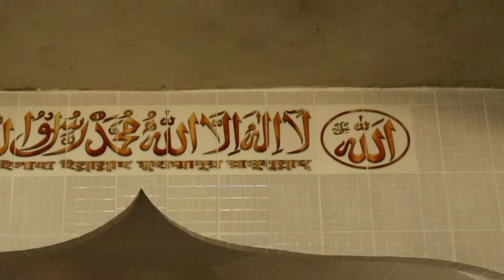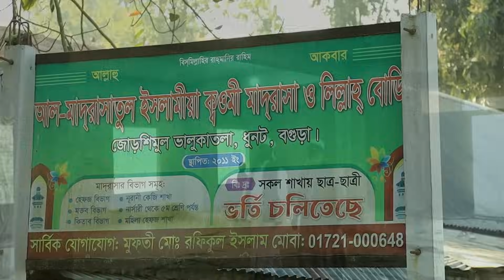বগুড়ার এই প্রথম মসজিদ যেখানে ২৪ ঘন্টা বিরতিহীন আমল হবে ইনশাআল্লাহ | Food For Helpless